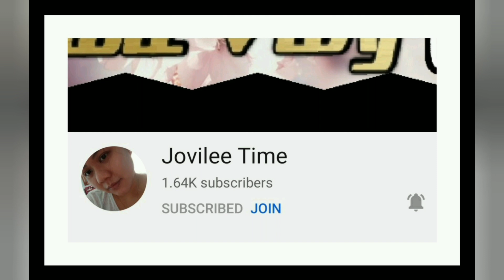Yannah and Yohan's first haircut in India | Indian Filipino kids | Filipina in India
If you are new to our channel please help us to grow by subscribing to our channel and click the notification bell so you will be notify if we uploaded a new video.

Love lots,
Mini

We are Indian Filipino Family! My name is Mini with my husband Boney and our two adorable kids Yannah & Yohan.

Please join us as we play, cook, explore foods, review our favorite movies, travel and everything that pops up in our daily lives.